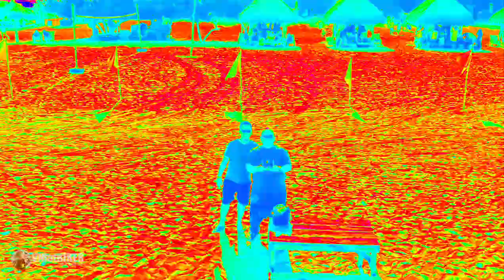Flying Over Zambales Philippines - Relaxation Music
🎵 Welcome to VNfatBIKER Studio!🎵

Step into a world of tranquility and inspiration as we bring you a diverse collection of study music, relax music, healing music, meditation music, and captivating drone cinematic videos. 🌌🎥

Immerse yourself in soothing melodies that will enhance your focus during study sessions, create a calming atmosphere to unwind after a long day, and experience the healing power of music to nurture your mind, body, and soul. 🌿🎶

Our channel is dedicated to helping you find inner peace and escape into captivating aerial views through our mesmerizing drone videos, transporting you to breathtaking landscapes from around the world. 🌏✨

Thank you for joining us on this enchanting voyage, where the union of music and visuals becomes a doorway to tranquility. Let’s embrace the beauty of the moment together! 🌌🎶🌠